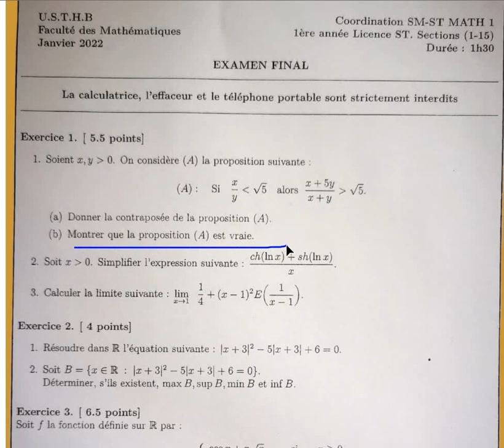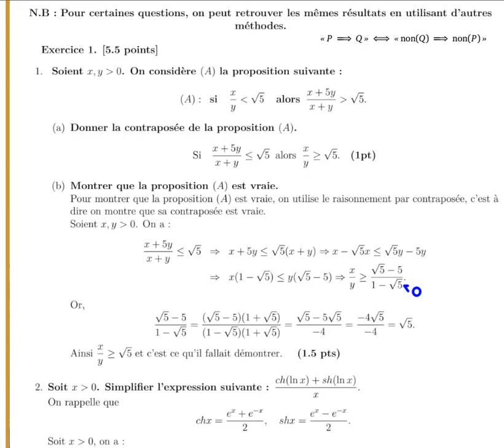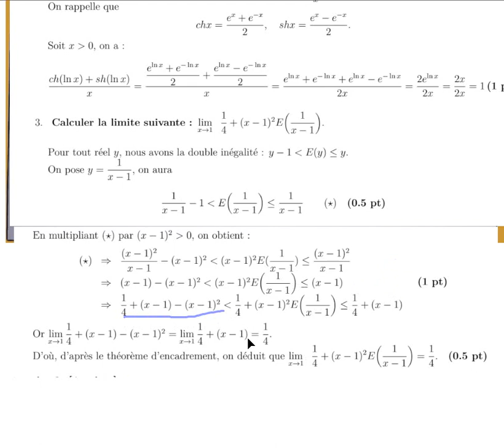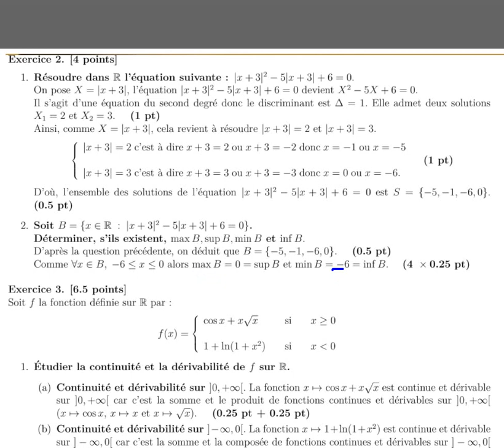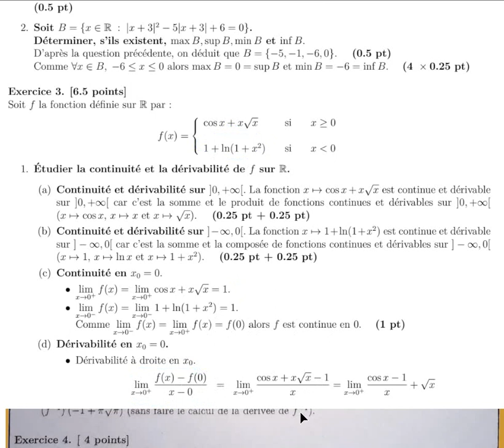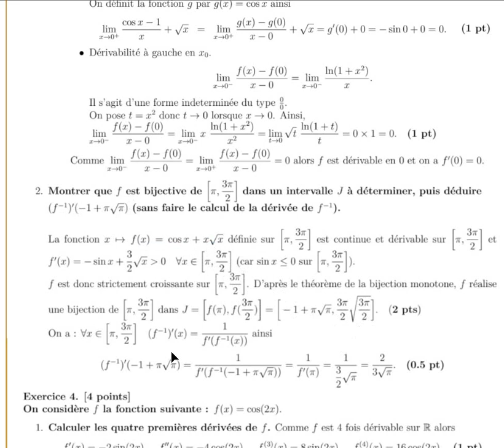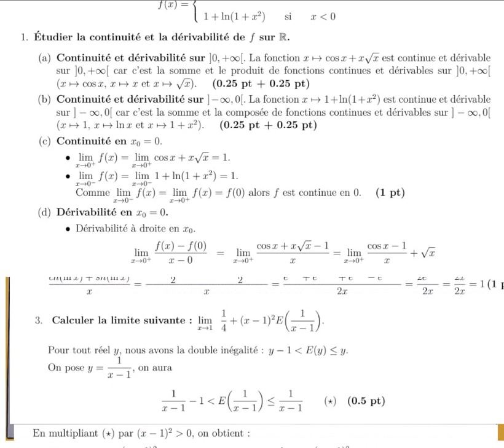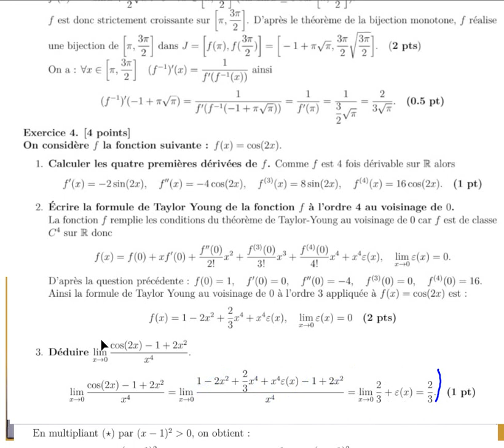examen math 1 2022 usthb avec correction st sm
u.s.t.h.b  2022